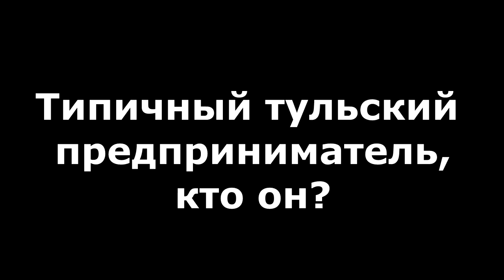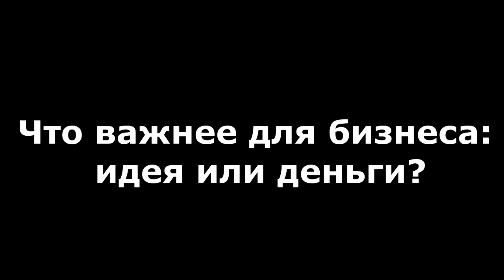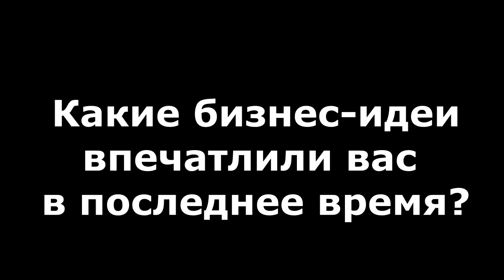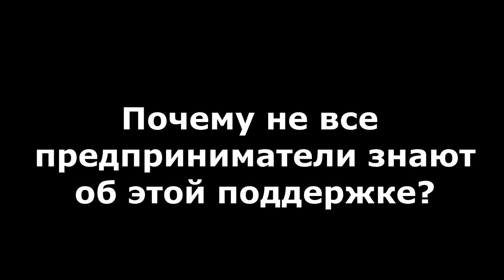Вячеслав Романов о главных проблемах предпринимателей и их решениях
Председатель комитета Тульской области по предпринимательству и потребительскому рынку, Вячеслав Романов ответил на 7 вопросов о реализации национального проекта «Малое и среднее предпринимательство и поддержка индивидуальной предпринимательской инициативы» в Тульской области